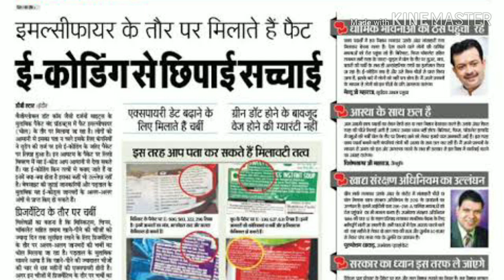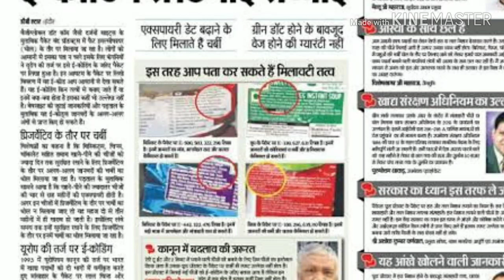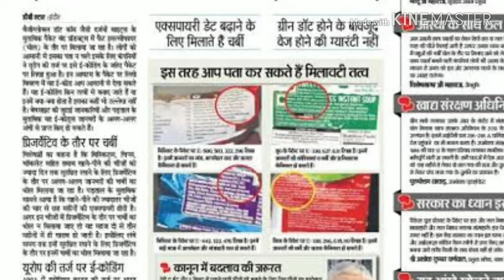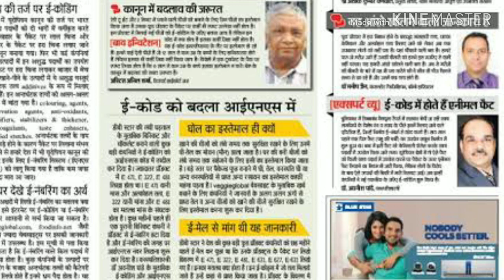E631 क्या है ? क्या मैगी नूडुल्स खाते है तो इस वीडीयो को एक बार देखें Kiya Maggi me Pig fat hota hai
E631 Kiya hai
Is coad ka Kiya meaning hota hai
Aam log nahi jante please
is video ko Dekhe Aur Share kare